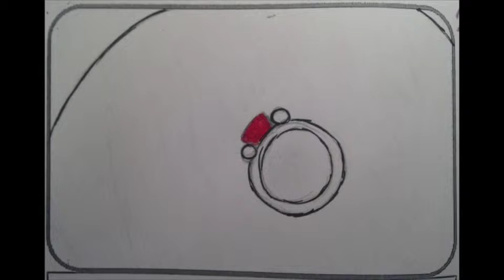Animatic- The Wring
Animatic for The Wring